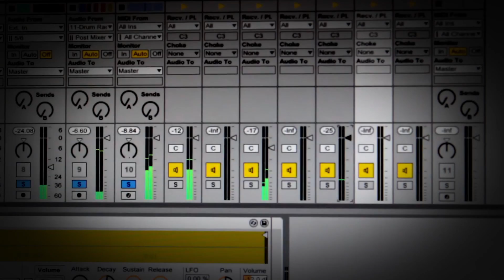GDXstudio ELEKTRAP coming soon